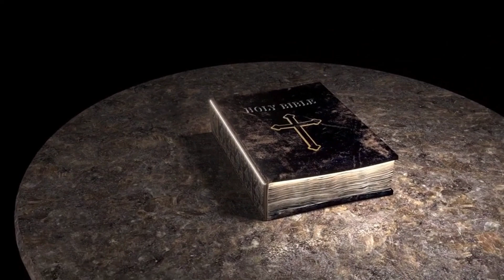Kromka Słowa [#1268] || 25 września 2023 || Ezd 1, 1 – 6